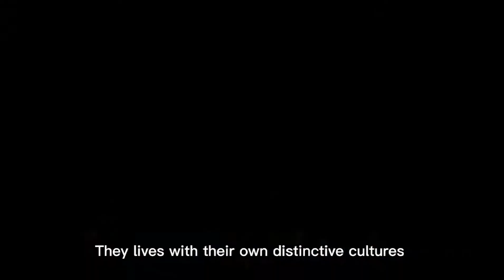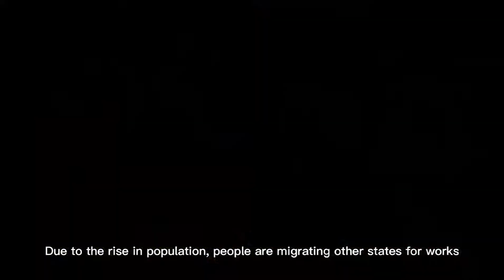SHORT FILM || "MIGRANT LABOUR" || Murmanska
Darul Huda West Bengal Centre ARTS FEST, DIGANTA 2K22

Darul Huda Islamic University West Bengal Off Campus

Address
Darul Huda W.Bengal Campus
Bhimpur, Murarai P.S, Birbhum Dist.
West Bengal, India, 731219 (PIN)